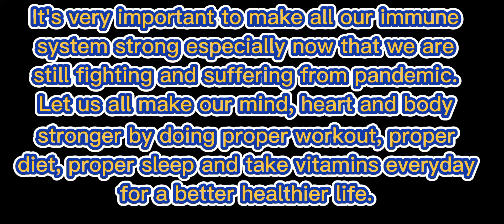Bodybuilder watched PH3 midget basketball league😱🔥❤️ | Paris st. VS. Moscow st. | RAA @Alawi fitness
Phase-3 Basketball Tournament.
basketball is one of the famous and great sports all over the world and also one of the best cardiovascular exercise, good for the heart and body❤️💪
It's very important to make all our immune system strong especially now that we are still fighting and suffering from pandemic.
Let us all make our mind, heart and body stronger by doing proper workout, proper diet, proper sleep and take vitamins everyday for a better healthier life.